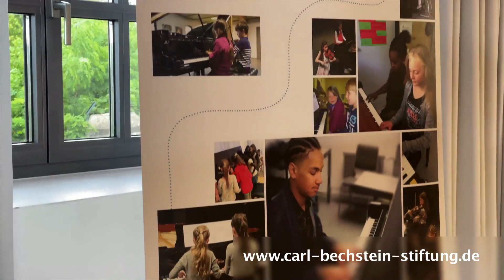Klavierkonzerte | Fiestravaganza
Shaun Choo | CONCERTO  FIESTRAVAGANZA
International Music Academy

10. Juli - 16. Juli in Berlin

KONZERTE SIND ALLE KOSTENLOS!

CONCERTO FIESTRAVAGANZA
Wann: Samstag, 15. Juli 2023 | 19 Uhr (Einlass 18 Uhr)
Wo: Admiralspalast Berlin, Friedrichstraße 101, 10117 Berlin
Beschreibung: 8 Pianisten, ∞ Talent. An einem Abend mit sechs Klavierkonzerten gesellen sich ausgewählte junge Talente aus der Fiestravaganza International Music Academy (FIMA) zu dem in Berlin wohnhaften Pianisten aus Singapur, Shaun Choo, und der Camerata Fiestravaganza unter der Leitung von Evan-Alexis Christ.
FIMA 2023 – Abschluss Konzert
Wann: Samstag, 16. Juli 2023 | 19 Uhr (Einlass 18 Uhr)
Wo: Kulturhaus Peter Edel, Berliner Allee 125, 13088 Berlin
Beschreibung: Um den Abschluss einer intensiven Woche mit Meisterkursen, Seminaren und Konzerten gebührend zu feiern, präsentieren ausgewählte junge Talente der Fiestravaganza International Music Academy eine Vielfalt an klassischen Klavierstücken.

 FIMA ist Berlins erste große Klavier Sommerakademie und wurde durch eine Kooperation mit Bechstein Music World Singapore, C. Bechstein und der Carl Bechstein Stiftung ermöglicht.

Trailer, Graphics and Posters: *Rebekka Kürschner*